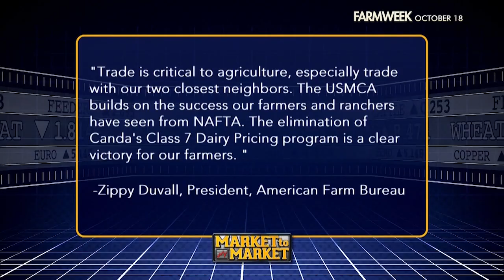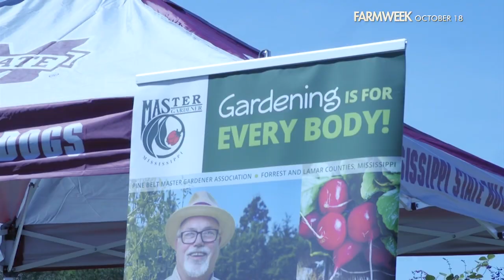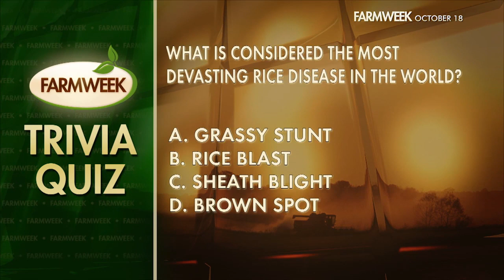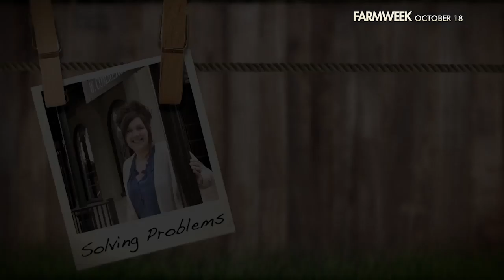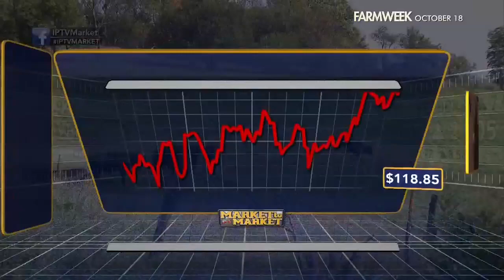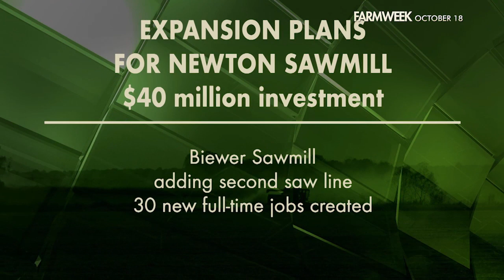Farmweek | Entire Show | October 18, 2018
In this week's episode of FarmWeek, more on that new NAFTA replacement. We told you last week about the deal finally being signed. This week, the president says there's never been a bigger trade deal. And speaking of big, it's billed as the largest home and garden show in the southeast -- thousands attended, including us! And if you've got Crepe Myrtle Trees in your garden, don't worry -- their bark is worse than their blight. And finally, a truly unique program for jail inmates that helps them grow a better future. Enjoy the show!